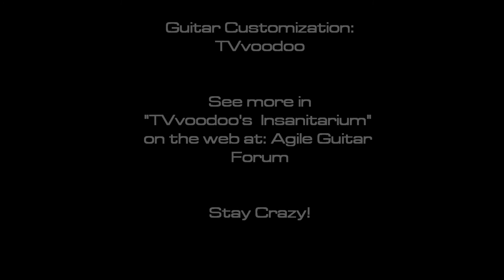The Psych-O-Caster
Can you make your electric guitar Scream?

I attacked this "Rocker" guitar with sandpaper, white paint, a dremel, black paint, sandpaper, clearcoat, and sandpaper sort of in that order. This was the result. It was just that easy. No, actually not, but thanks to Edvard Munch for the inspiration. Fun project, creating an instrument with a very unique look.  If you are really interested in the "how to" check out my workshop HQ